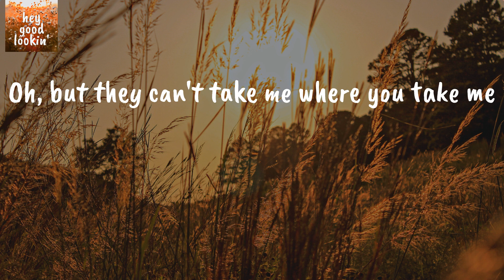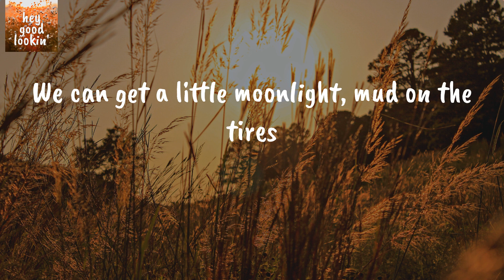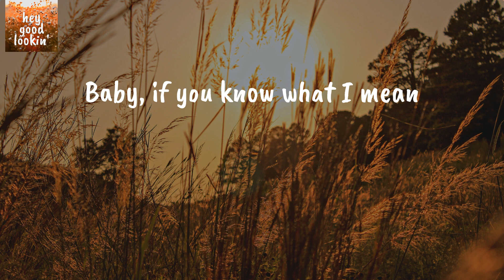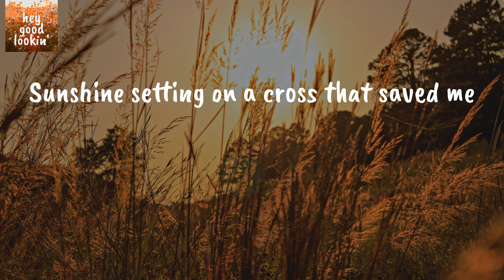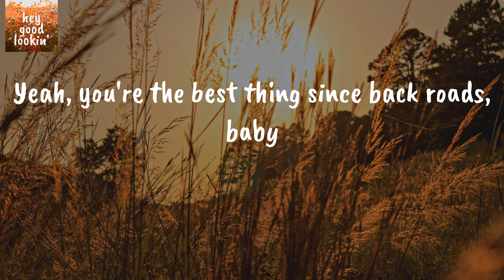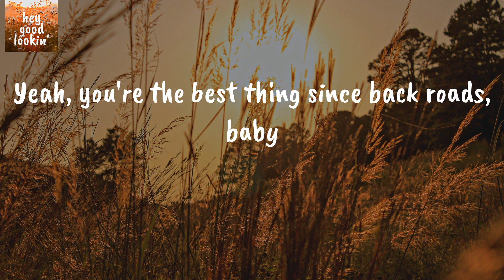Best Thing Since Backroads - Jake Owen (Lyrics)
Jake Owen Best Thing Since Backroads
Jake Owen Best Thing Since Backroads Lyrics

Lyrics Jake Owen Best Thing Since Backroads:
I got one that I take to a honey hole
Where the bluegill always bite
And one that's a shortcut to anywhere
As long as you ain't short on time
I been down every one in this town
At least a couple thousand times
They can get these four wheels from A to B
Oh, but they can't take me where you take me
You're the best thing since back roads, baby
Pedal to the medal with the windows down
Sunshine setting on a cross that saved me
Hanging from a rearview in red dirt clouds
Two-lane heaven's one hell of a view
But it ain't got nothing on you
Driving this good old country boy crazy
I can show you one nobody knows
It turns into Sediment Creek
We can get a little moonlight, mud on the tires
Baby, if you know what I mean
Angel in the front seat, Yeti in back
Out here connecting dots on a map
Pretty as a windshield
Painted with a blue sky
Out here in a leather seat, seat belt buckled
In the middle of July
Yeah, you're the best thing since back roads, baby